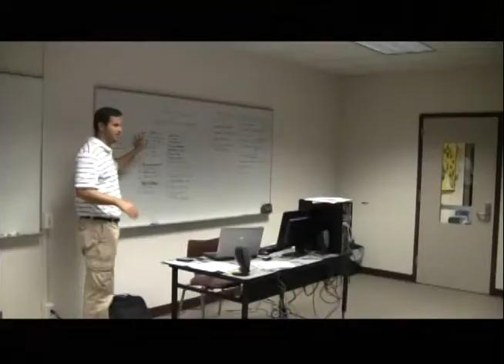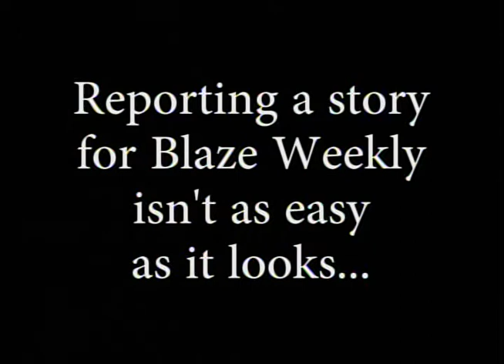Blaze Weekly 9-27-12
Blaze Weekly is Burnsville High School's student-produced news magazine show that airs every Thursday.